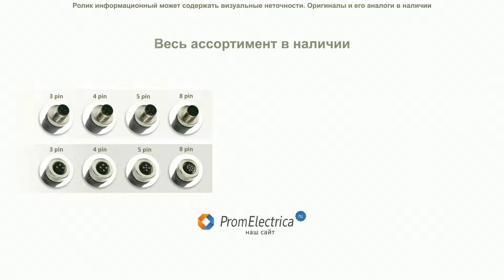7000-17301-0000000 Прямой разъем М12 штекер 8pin